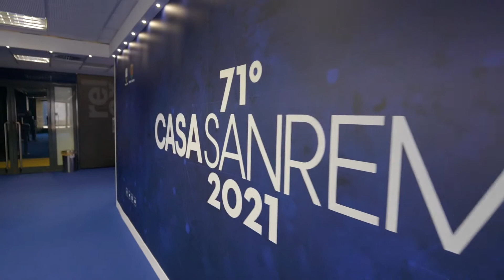Amadeus con Vincenzo Russolillo a CasaSanremo 2021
Opening // CasaSanremo 2021 XIV Edizione
L'emozionante momento dell'inaugurazione 2021, con Amadeus a Casa Sanremo